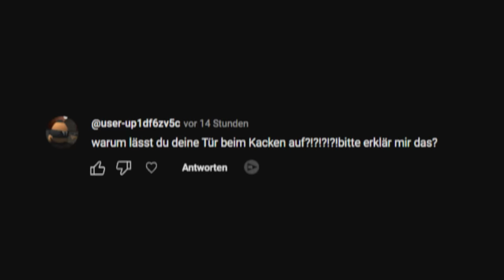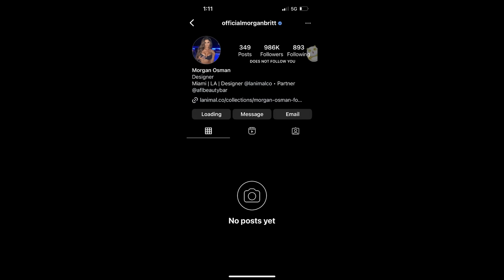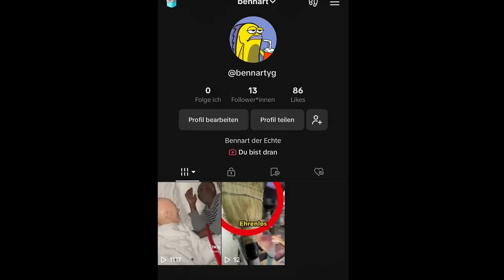Sie RUINIERT Ihr Ganzes Leben Mit 1 TikTok...